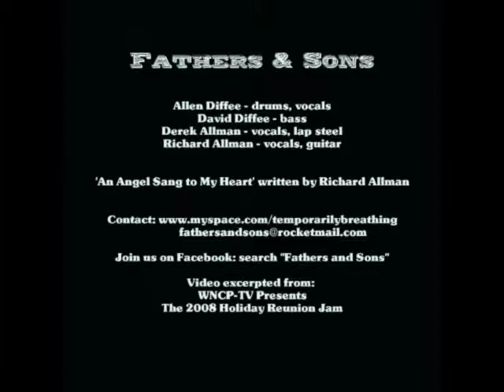Questions From a Simple Man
Fathers & Sons perform 'Questions From a Simple Man'. Personnel: Derek Allman (lap steel); David Diffee (bass); Allen Diffee (drums); Richard Allman (guitar, vocals). Excerpted from the WNCP-TV DVD, "WNCP-TV Presents the 2008 Holiday Reunion Jam."